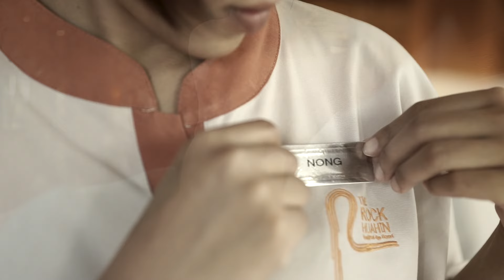รีสอร์ทหรูติดชายหาด หัวหิน | Top Boutique Beachfront Spa Resort in Hua Hin - The Rock Hua Hin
The Rock Hua Hin Resort - รีสอร์ทบูติกหรูติดหาดในเขาตะเกียบ หัวหิน สถานที่พักผ่อนสุดโรแมนติก พร้อมบริการระดับพรีเมียมและวิวทะเลที่สวยงาม

🌊 เกี่ยวกับ The Rock Hua Hin (About The Rock Hua Hin)
With its stunning coastline and pristine waters, The Rock Resort at Khao Takiab Beach is one of the top boutique resorts in Hua Hin. Enjoy the vertical garden concept, Oceanfront pool, and luxurious spa treatments designed for ultimate relaxation.

รีสอร์ทของเรายังตั้งอยู่ใกล้กับแหล่งท่องเที่ยวสำคัญ เช่น เขาตะเกียบและตลาดโต้รุ่งหัวหิน ทำให้คุณได้สัมผัสกับทั้งธรรมชาติและวัฒนธรรมในที่เดียว

💆‍♀️ บริการที่โดดเด่น (Key Highlights)

ห้องพักหรูพร้อมวิวทะเล (Elegant sea-view rooms)
สระว่ายน้ำติดชายหาดและสปา (Beachfront pool & luxury spa)
บรรยากาศสุดโรแมนติกสำหรับคู่รักและครอบครัว

📍 เดินทางสะดวกจากกรุงเทพฯ (Convenient Access from Bangkok)
หัวหินอยู่ไม่ไกลจากกรุงเทพฯ และเหมาะสำหรับการพักผ่อนในวันหยุด